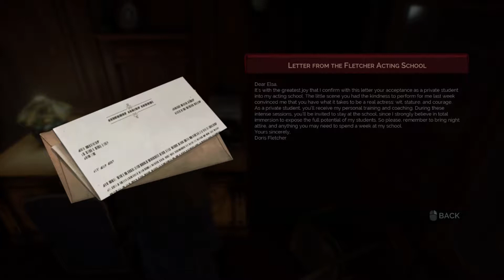❣ VAMPYR ❣ - 🧛‍♀️ 14 Finding the Source of the Infection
Intro & Outro by Paranoid Mandroid (gifs)